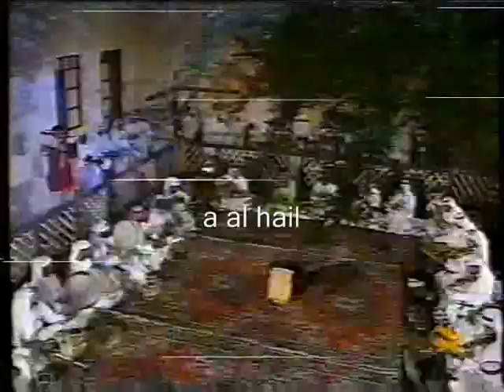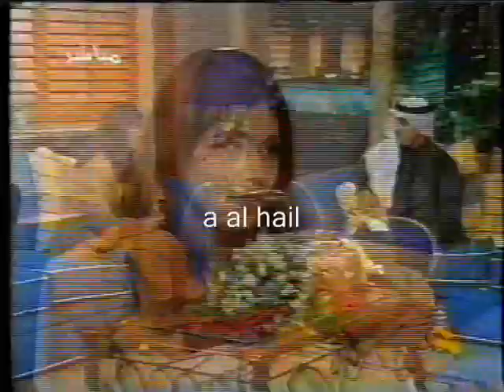ريم المحمودي : مقابلة عيدكم مبارك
لقاء العيد تلفزيون الكويت والمطربة المعتزلة ريم .